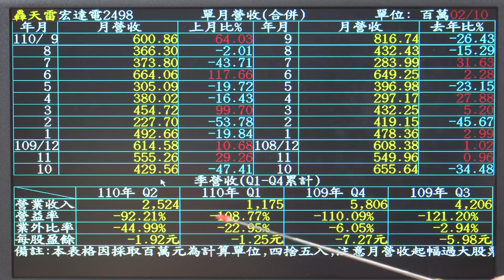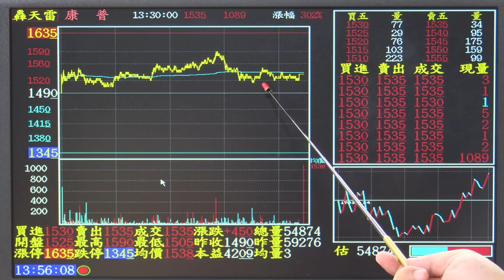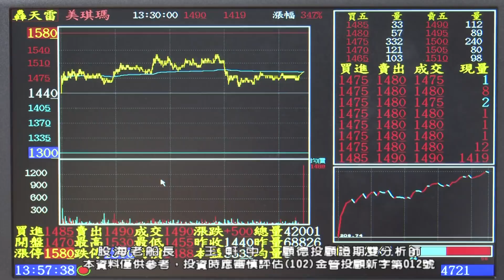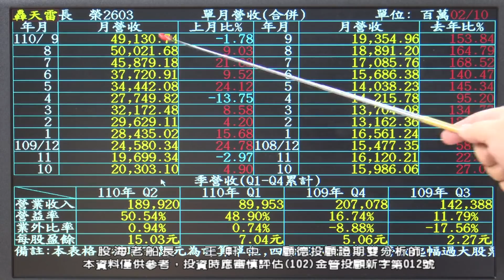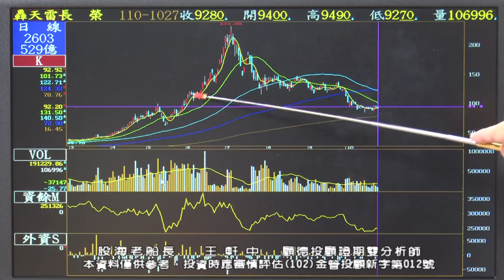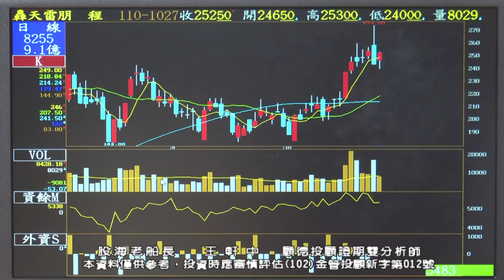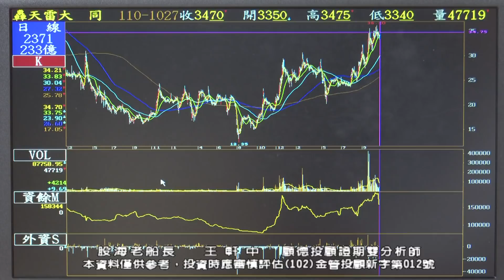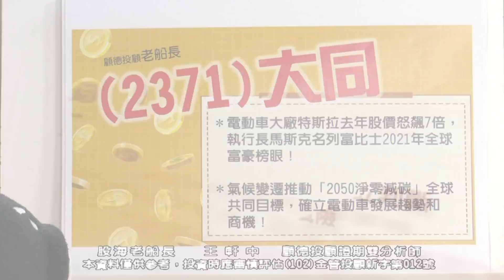2021/10/27 1700 王軒中 股海老船長